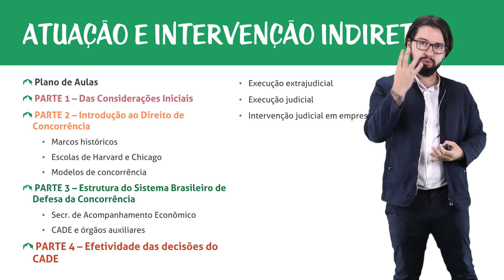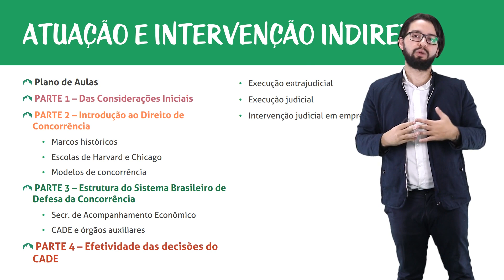Direito Econômico - Estrutura da Defesa da Concorrência - Das Considerações Iniciais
Olá, Trilheiros e Trilheiras! Nesse curso, vamos falar sobre o tema de "Direito Econômico - Estrutura da Defesa da Concorrência"